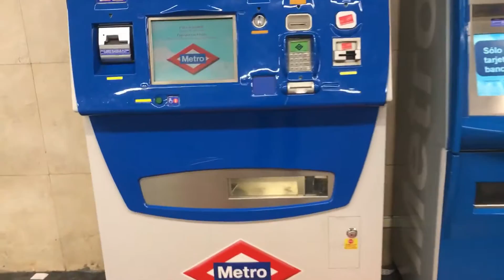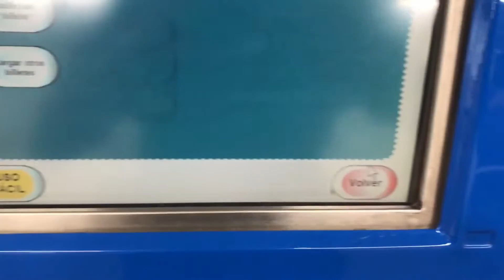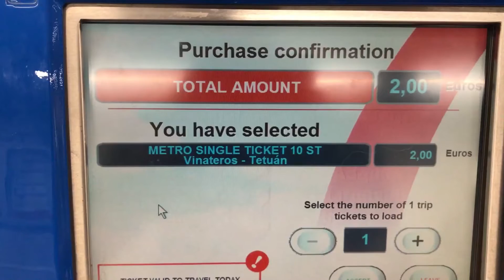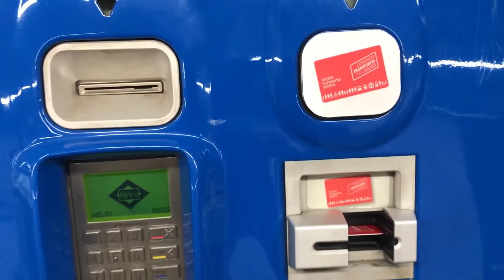HOW TO BUY A METRO TICKET IN MADRID SPAIN / PUBLIC TRANSPORTATION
HOW TO BUY A METRO TICKET IN MADRID SPAIN